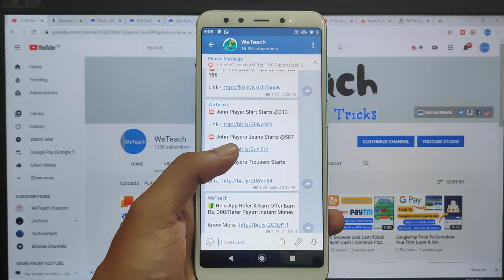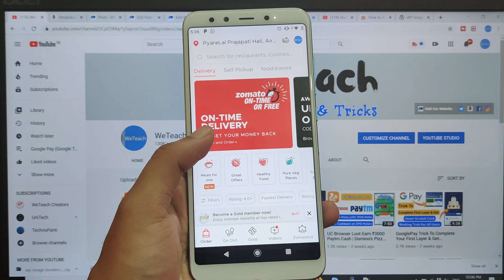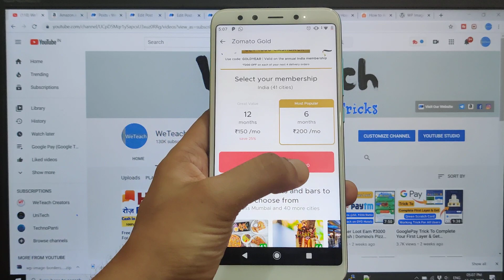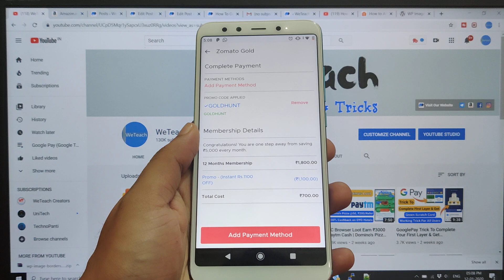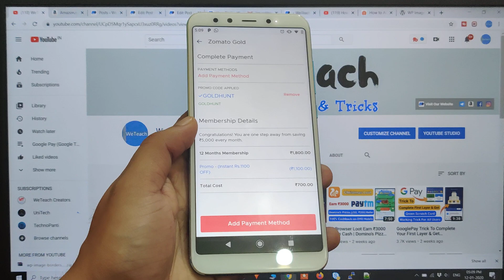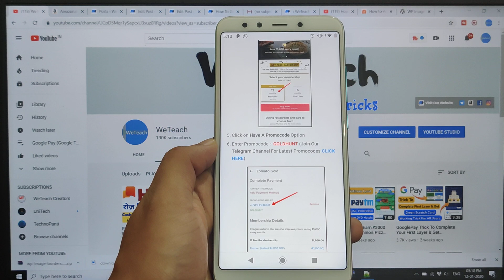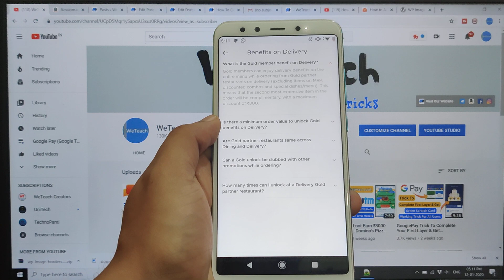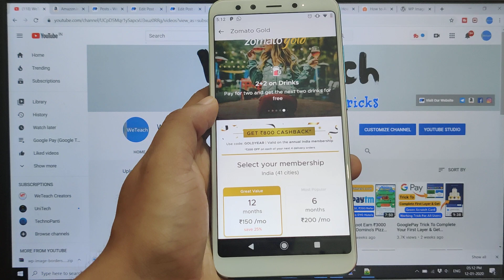Zomato 1 Year Gold Membership at ₹700 Only | Zomato Gold Membership Coupons 2020 | Buy 1 Get 1 Free